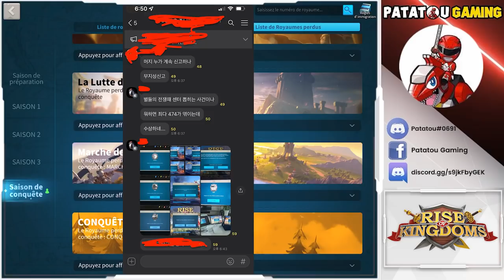WHALES MASSIVE BAN!! RISE OF KINGDOMS